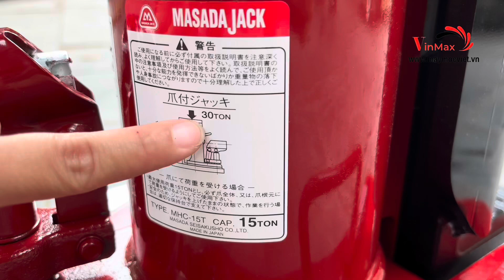Review - Kích thuỷ lực móc 15 tấn Masada MHC-15T vinmax / LH 0974813007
Tải trọng nâng của đầu : 30 tấn
Tải trọng nâng của chân : 15 tấn
Nâng thấp nhất (chân ) : 32mm
Nâng thấp nhất (đầu) : 345mm
Hành trình nâng: 140mm
Nâng cao nhất (chân) : 172mm
Nâng cao nhất (đầu) : 485mm
Kích thước đế : 258mm x 321mm
Kích thước chân: 110mm x 60mm
Trọng lượng : 53 kg